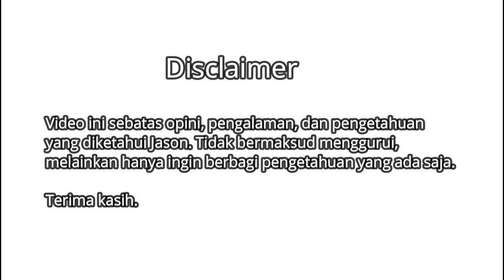CARA MEMILIH SAHAM UNTUK BUDGET TERBATAS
Dalam memilih saham itu tidaklah mudah terutama untuk investor yang pemula dan budgetnya terbatas. Di video ini gue dan temen gue akan sharing tentang "Cara Memilih Saham untuk Budget Terbatas". Simak video selengkapnya

 - Atau bagi kamu yang tertarik untuk mencoba investasi p2p lending, bisa coba investasi di akseleran, ketika kamu mau mulai, kamu bisa masukan kode referral " AKSLJASON239389 ", nanti kamu bisa mendaptkan dana 100.000 untuk awal mula investasi.

- Yuk pakai Ajaib, cara investasi saham dan reksa dana paling cerdas! Kamu bisa dapat reksa dana GRATIS bisa Rp 10 ribu, 100 ribu, bahkan kalau beruntung bisa Rp 1 Juta, jika memasukkan kode armu278 ketika daftar.

- Apabila kamu mau mulai investasi emas melalui platform tamasia, bisa pakai kode referral ini ketika kamu mendaftar 86FT7GB

Terima kasih